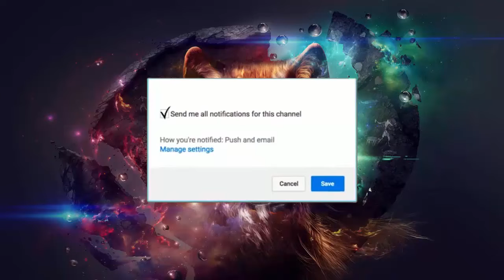One Punch Man AMV (Carles)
Did you like it very much? Leave your favourite